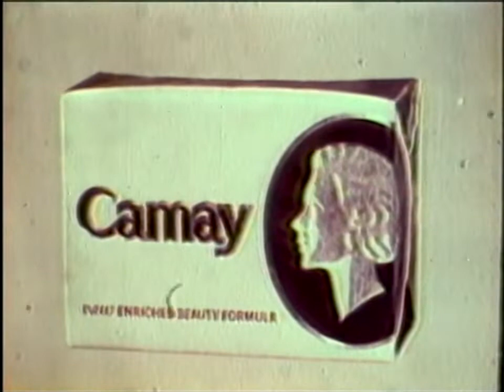Camay, Ang Barko... President Roosevelt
Agency: Ace Compton
Creative Director: Connie Reid
Copywriter: Keith Gamboa
Director: Tony Smith
Production House: A.D. Smith Productions

This video is published by 4As Philippines for archival purposes. The ads showcased in the reel are owned by their respective agencies and brands.